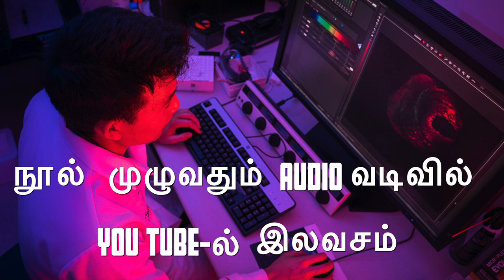Sold Rs. 1500 worldwide but Free on YouTube as Audio book நம் வாழ்வில் உளவியல் பாகம் 2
The whole book is free on youtube for the first three months starting January 2021.

This book is part two of the three volumes commissioned by the Publishers in London for worldwide circulation through the international retailers like Amazon, Audible, Google books, Waterstones and many more small firms in total 32 countries. Tamils living in US, UK, Canada, Australia and Europe have the benefit from all the three formats of this book; printed hard copy, kindle download for mobile devices and the audio version through Amazon’s audible app. The rest of the world including India benefit from printed copy as well as the Kindle download on to mobile devices.

It is written by the Psychologist Kolakkudiyar based in England. He is at present in his 4th year of Doctoral Research (DCPsych) with counselling/clinical psychology and psychotherapy at Metanoia/Middlesex University, London. In addition, he holds MEd Psychology BPS degree from Bristol University and MSC Psychology from Exeter University, England. His professional membership includes the British Psychological Society - Graduate Member (MBPsS - 406325) and the UKCP (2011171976).